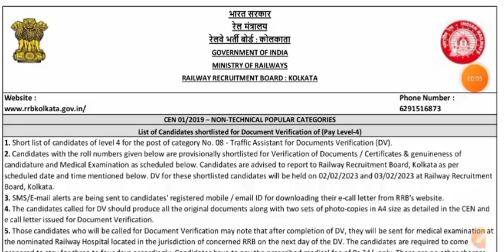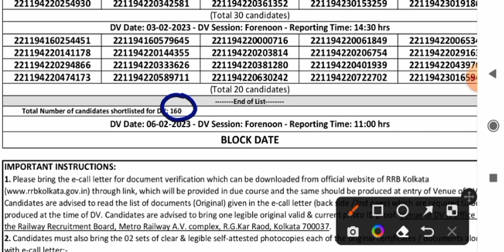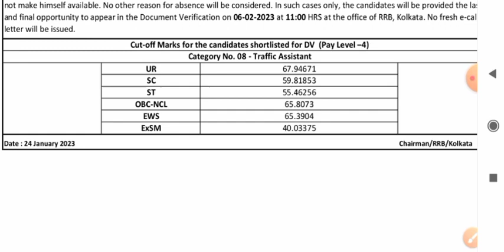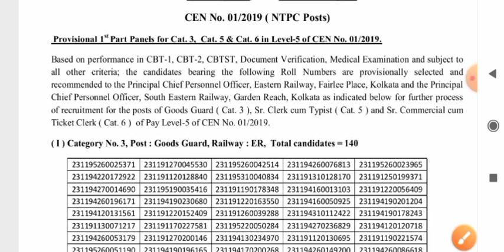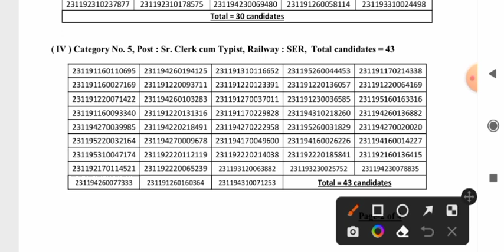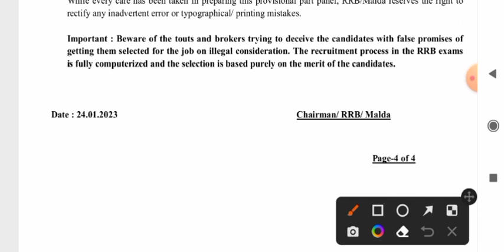RRB OFFICIAL UPDATE || 2 - 2 RRB से जारी हुई IMPORTANT NOTICE || LEVEL 4 RESULT & DV SCHEDULE जारी